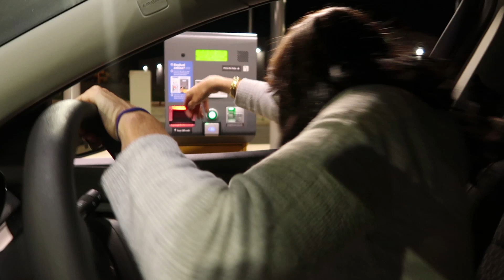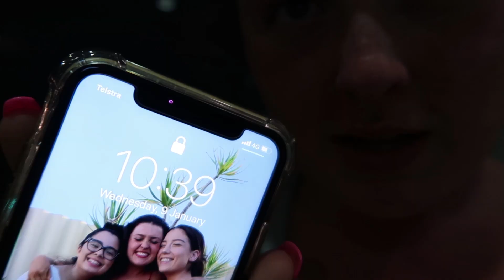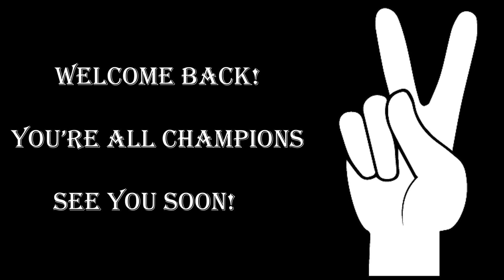A farewell to a friend *Going back to England*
Megans time in Australia has come to an end
About me
Age- 19
Camera- Canon G7x mII and Canon EOS 700D
Editing- Adobe Premiere Pro
Computer- Dell Inspiron 15 7000
Where i'm from- Perth, Australia